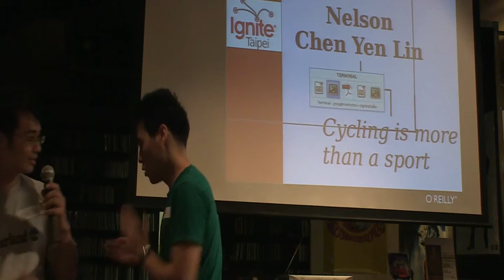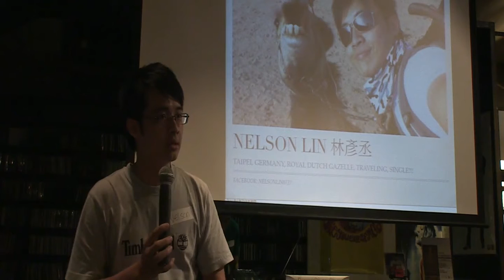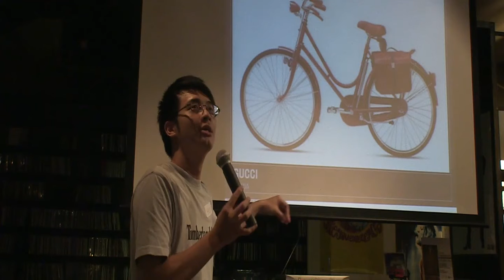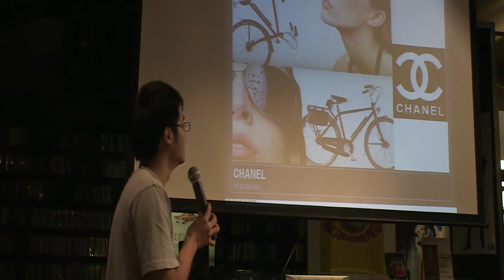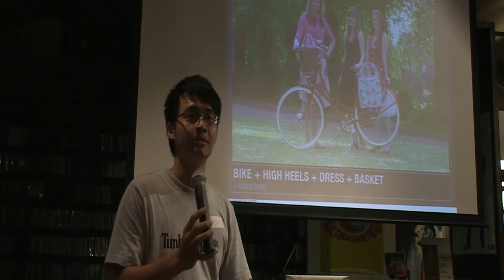Nelson Lin - Cycling is more than a sport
Ignite Taipei #1, talk 4, Nelson Lin shows that cycling is much more diverse topic and activity than most people thought.